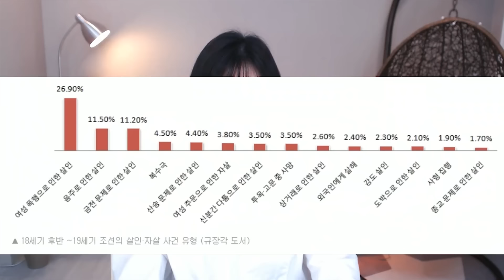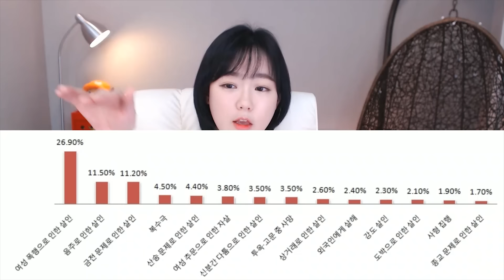역사스캔들 제100부-조선시대의 엽기적인 살인사건 TOP3(불륜,폐륜,잔인)★한나TV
조선시대에도 지금하고 별반 다르지않은
살인사건들이 존재했네요~